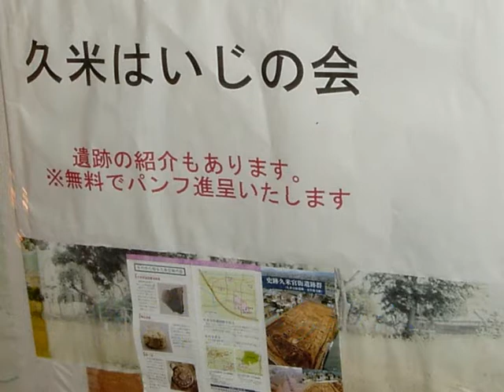来住廃寺まつり24.8.19 .wmv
真夏の夜のまつり・・いろいろのもようしものを大勢の人が楽しんでいました。